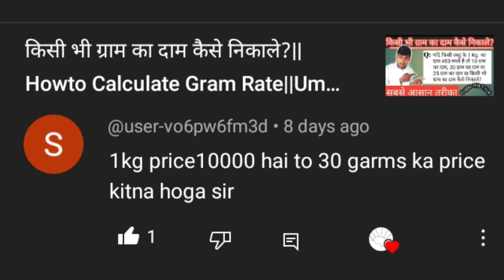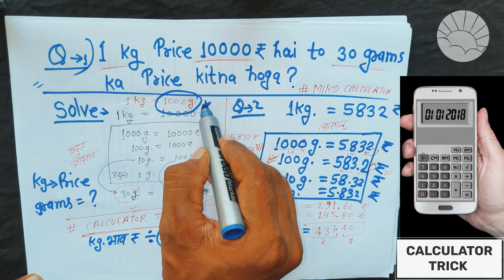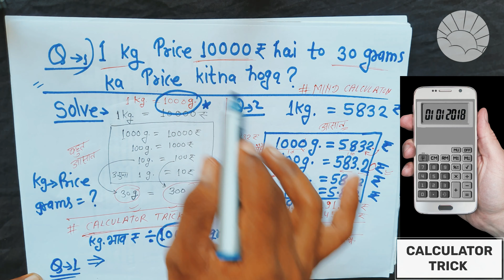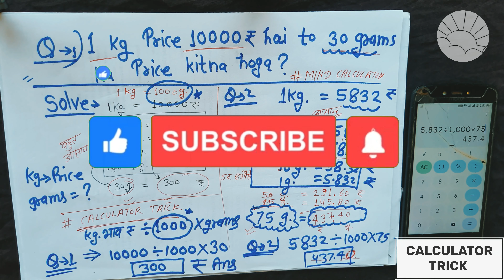kg_SUPERFAST_TRICK|1 kg price 10000 hai to 30 grams ka price kitna| kilogram ka hisab calculator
kilo gram kaise nikaalen by umeedo ka prabhat

1 tola me kitne gram hote hai|ek aana me kitne milligram|1 bhari sona kitna gram by umeedokaprabhat

hisab

hisab kitab

kilogram

kg tricks

kg

gram

हिसाब किताब